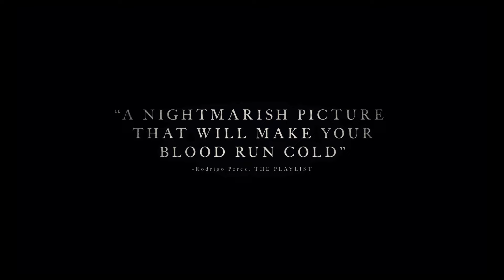MFF2016 / The Witch / Pleasure & Pain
The Witch
Robert Eggers , USA, UK, CAN, BRA,  2015 , 90'
Pleasure & Pain

Nel 17° secolo, una famiglia di padri pellegrini ultraortodossa è bandita da una comunità di Puritani del New England e si stabilizza in un’isolata radura confinante con un bosco. Qui è sconvolta dalla sparizione del figlio appena nato, di cui viene incolpata la primogenita Thomasin, accusata di essere una strega…

In the 17th century, an ultra-orthodox family of Pilgrim Fathers is banned from a community of Puritans in New England and settled in an isolated clearing bordering on a wood. Here they are shocked by the disappearance of their new-born son, with blame being laid on the first-born of the family, Thomasin, accused of being a witch…